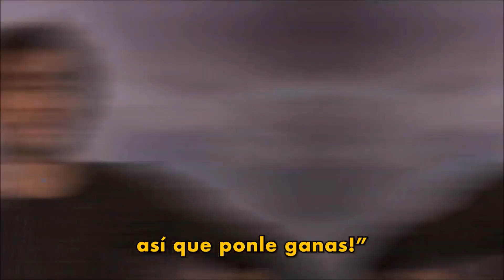robert sheehan mortal engines